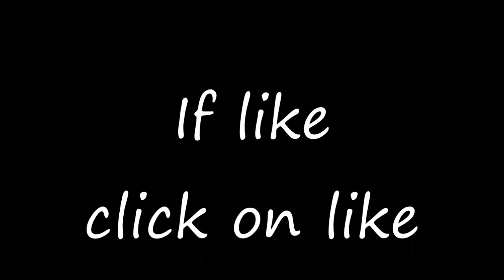No Copyright Beautiful Images 2020 || Copyright Free Youtube Video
Hi Friends,
About This Video:
1.Youtube Creators may use images/video in their videos with the condition that to give my channel credit in their description.
2.They have to write -downloaded from the channel-Chinmaya Dash and write the url link.
4..The images can be used in pc/laptop/Android background wallpapers
-no copyright top 10 hd women images
-no copy right video-picnic spot and natural scenery
- how to solve problems in our life-in odia
-tlm in english poem for class-x
-how to observe Hindu Naba Barsa
-best happy new year wishes
-happy new year wishes 2020
=ଜଗନ୍ନାଥ ଦାସ କାହିଁକି ଭାଗବତ ରଚନା କାଲେ || Why Jagannath Das wrote Odia Bhagabat
-ସମସ୍ତ ଦୁଃଖ ରୁ ମୁକ୍ତି ର ଉପାୟ Samasta Dukha ru Mukti Ra Upaya
- ମନୁଷ୍ୟ ଶରୀର କାହିଁକି The secrets of a man in odia || odia spiritual mp-3 bani
-ପୁନର୍ଜନ୍ମ ର ରହସ୍ୟ The Mystery of Rebirth-Odia Prabachan